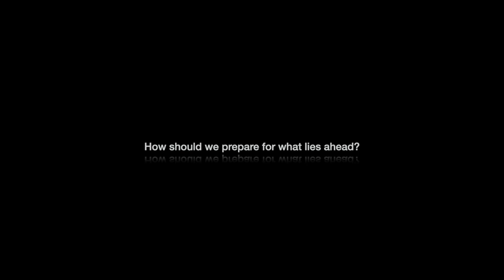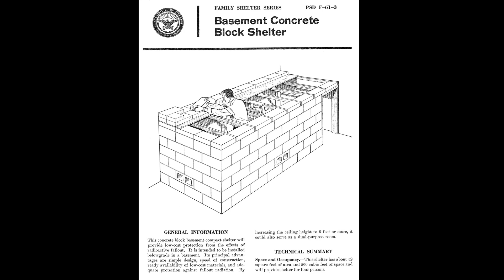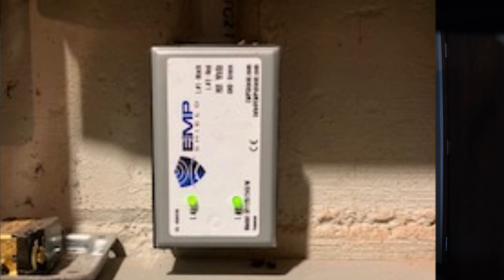Basement Fallout Shelter Build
If a nuclear exchange takes place,  a basement fallout shelter can protect your family from Alpha, Beta, and Gamma radiation coming from fallout particles.  Learn how to plan, build, and stock your shelter so your family can survive.